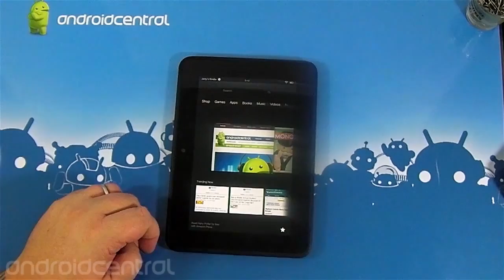Monday Brief: iPhone 5, WP8 Goes Gold, Kindle Fire HD Hands-On, and more!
Welcome to the Mobile Nations Monday Brief, which rounds up all of the news of the week prior on the Smartphone Experts Network of Community Sites, including Android Central, CrackBerry, iMore, WPCentral, and WebOSNation.

and watch the video recap every Monday on your favorite sites above!